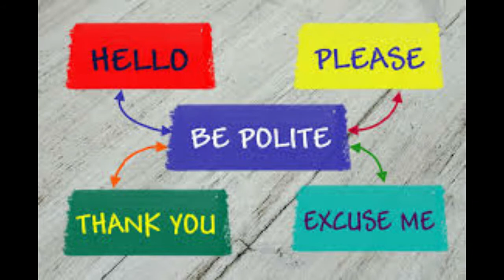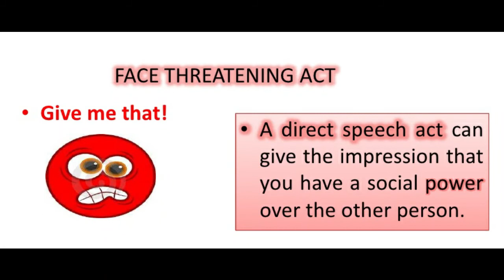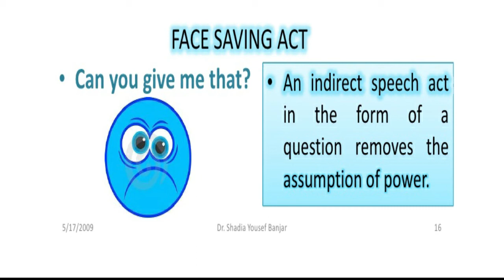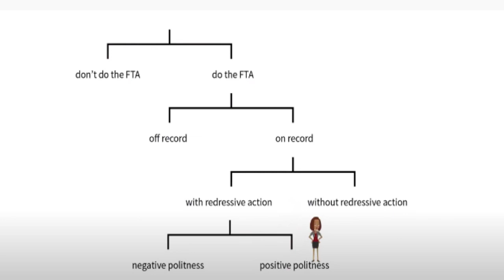Politeness Theory in Hindi/Urdu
In this video you will be able to know the important terms of politeness Theory...